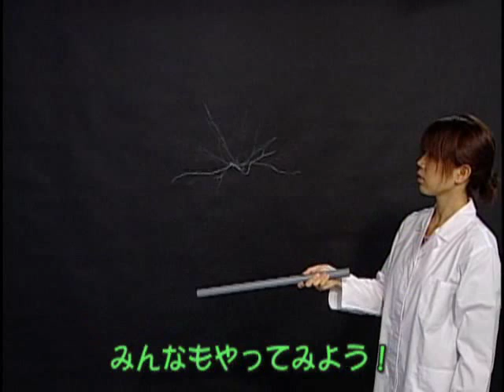おもしろ実験 荷造りひものクラゲを飛ばそう！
（※静電気が発生しやすい湿度の低い時期限定です。）